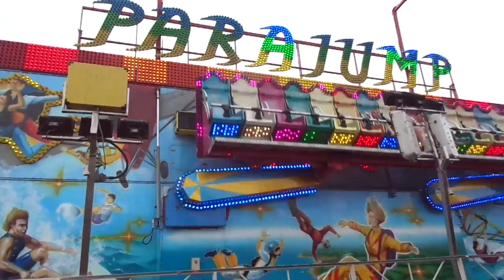Parajump - Eckelboom - Kermis Raamsdonk - 9 juni 2016